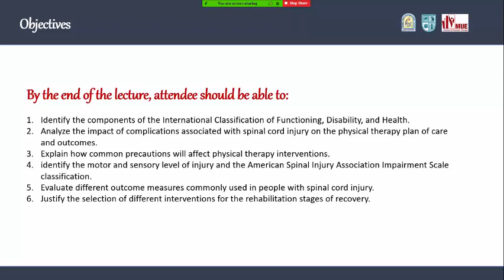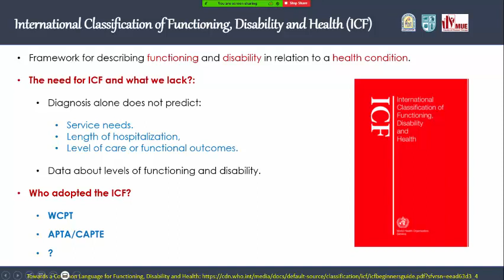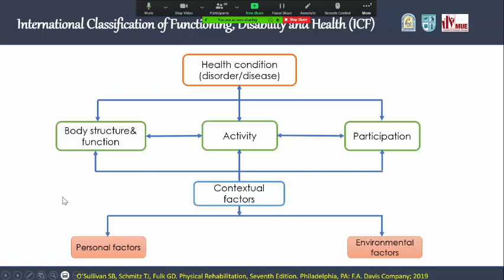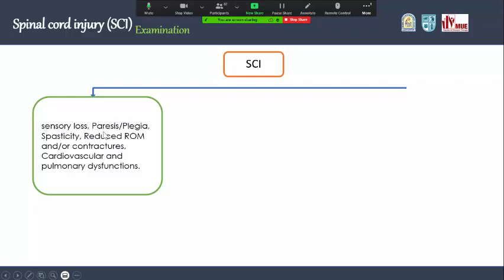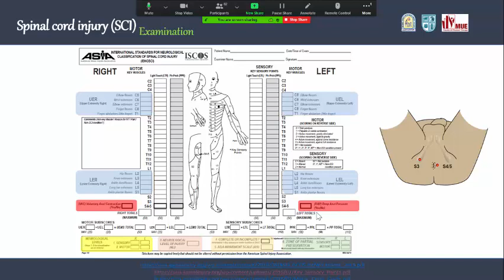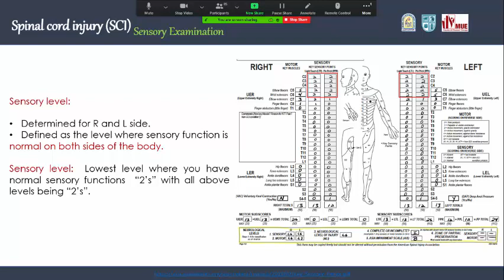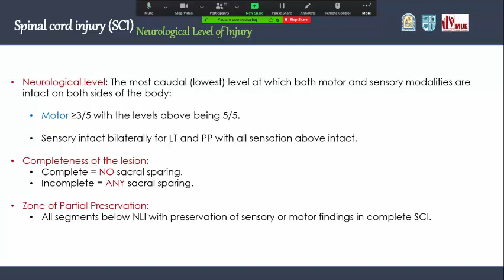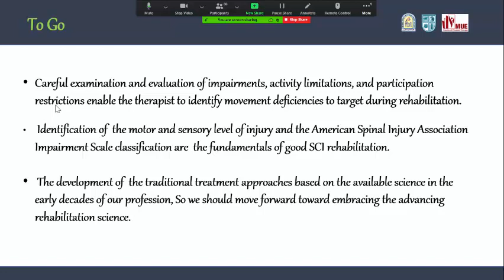A summary SCI Examination and interventions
Objectives:
By the end of the lecture, attendee should be able to:

1. Identify the components of the International Classification of Functioning, Disability, and Health.
2. Analyze the impact of complications associated with spinal cord injury on the physical therapy plan of care and outcomes.
3. Explain how common precautions will affect physical therapy interventions.
4. identify the motor and sensory level of injury and the American Spinal Injury Association Impairment Scale classification.
5. Justify the selection of different interventions for the rehabilitation stages of recovery.